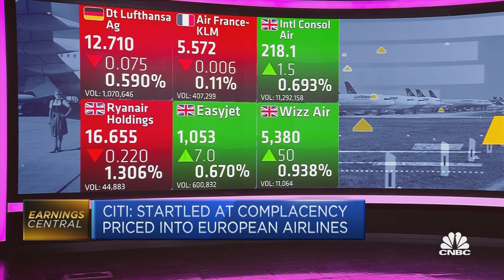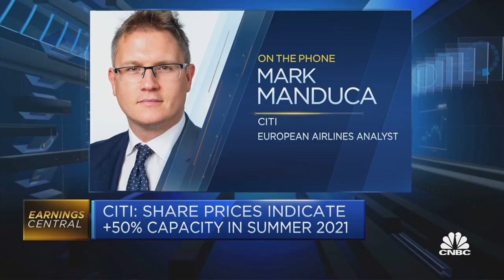European airlines heading into 'another bad winter,' says analyst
Mark Manduca, European airlines analyst at Citi, discusses the outlook for the major companies in light of the slow vaccine rollout across the continent.